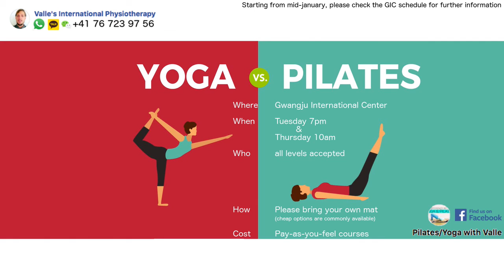GFN Radio Afternoon show with JD - Get Active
This weeks show with Valle's International Physiotherapy who is taking starting 2018 at the GIC Gwangju with Pilates/Yoga classes every Tuesday at 7pm and every Thursday at 10am
-- SORRY FOR THE MISTAKE DURING THE RADIO SHOW. IT IS 10AM NOT 11AM !!